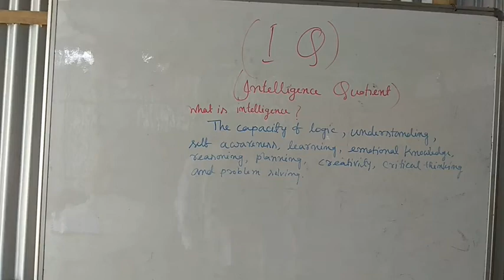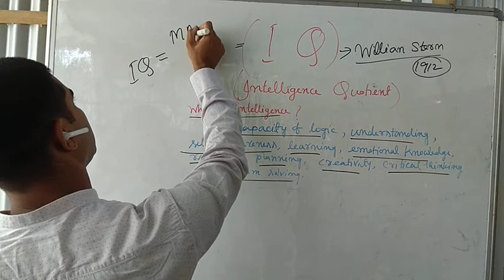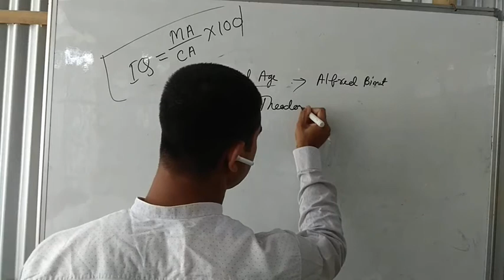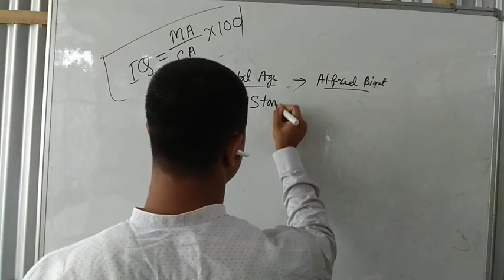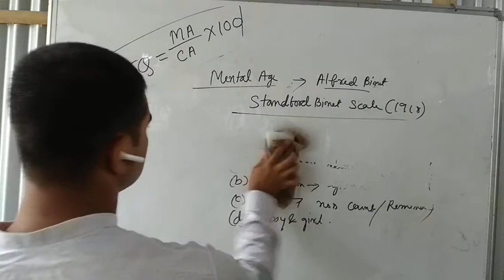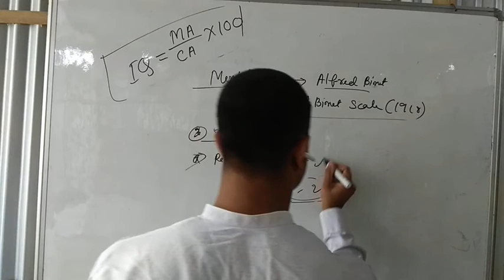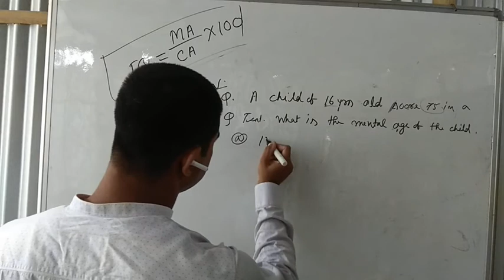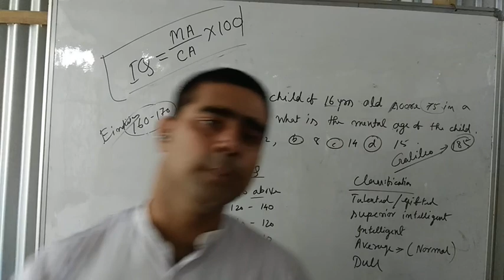I Q (intelligent Quotient)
Iq for ctet, how can we determine ones iq.